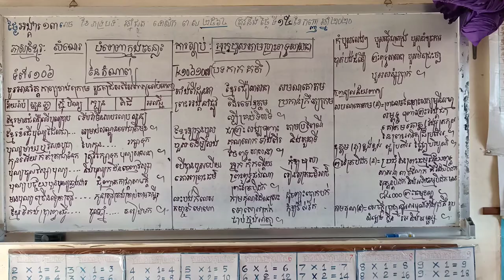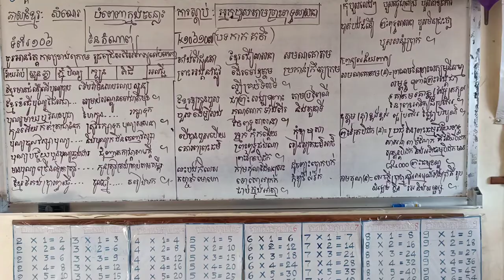កំណាព្យ ការបំពេញចក្នុងន្លោះ អ្នកបួសតាមពុទ្ធសាសនា ភាសាខ្មែរ ថ្នាក់ទី៦